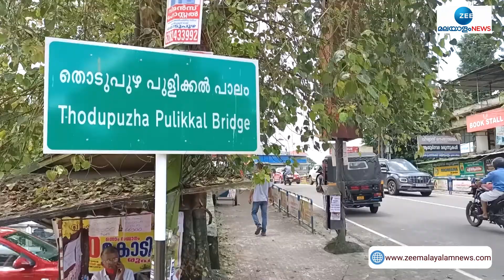Thodupuzha Bridge | തൊടുപുഴ പാലത്തിന്‍റെ പേരുമാറ്റം ചർച്ചയാകുന്നു | Kerala News | Zee Malayalam News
തൊടുപുഴ പാലത്തിന്‍റെ പേരുമാറ്റം ചർച്ചയാകുന്നു